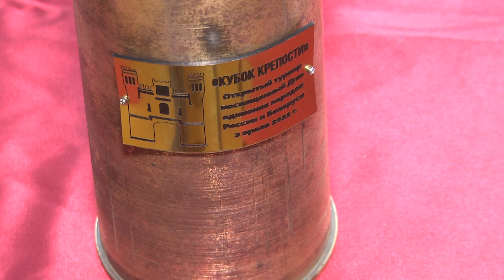2022-04-07 г. Брест. Открытый турнир по рукопашному бою «Кубок крепости». Новости на Буг-ТВ.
Кубок крепости»  - открытый турнир по рукопашному бою под таким названием прошел в нашем городе. Его организаторами стали Главное управление идеологической работы и по делам молодёжи Брестского облисполкома при поддержке Русского дома в Бресте и клуба «Профессионал».  Мероприятие приурочили ко дню единения Беларуси и России, оно получилось зрелищным и ярким.